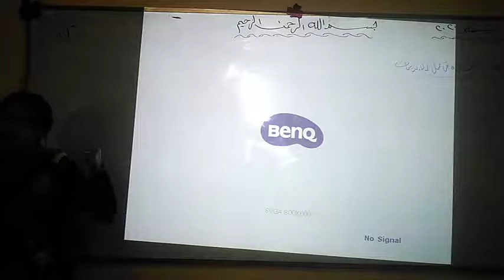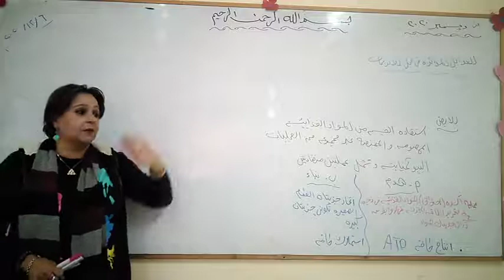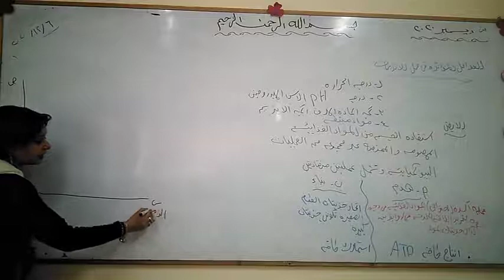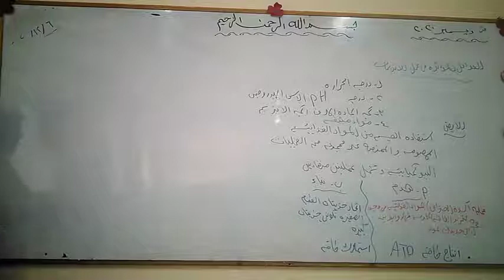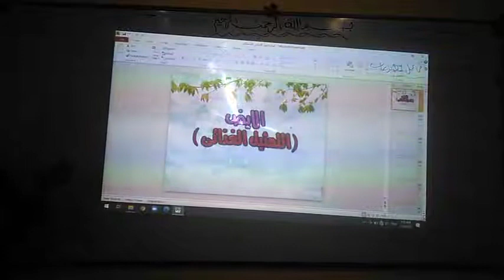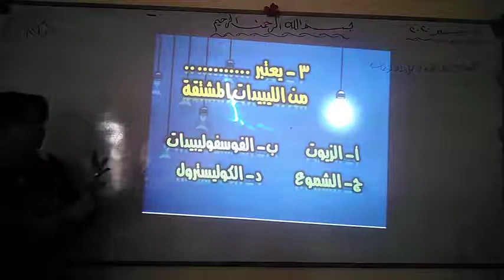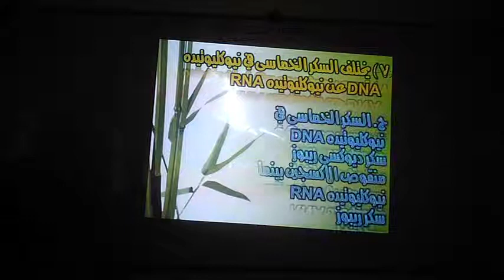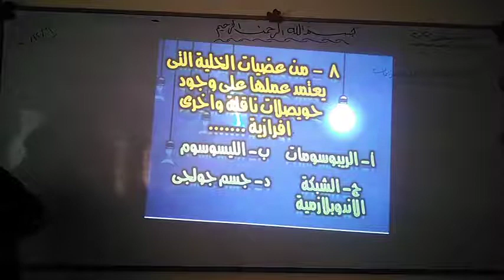درس مراجعه شامله على لباب الاول العوامل المؤثره في عمل الائنزيمات يوم 6-12-2020